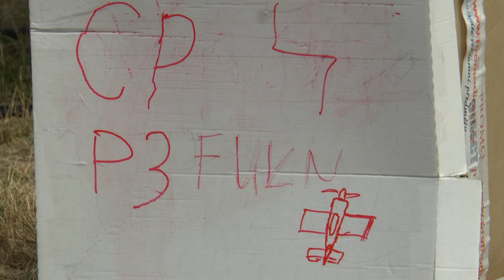P3 FU2 04 Alexandre Orlowski